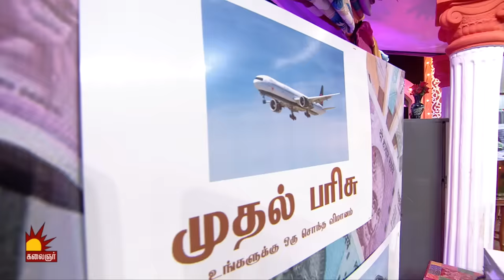தில்லு முல்லு | Thillu Mullu | Epi 101 | 27th Feb 2020 | Comedy Show | Kalaignar TV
"தில்லு முல்லு"
திங்கள் முதல் வியாழன் வரை
இரவு 7 மணிக்கு

காணத்தவறாதீர்கள்...